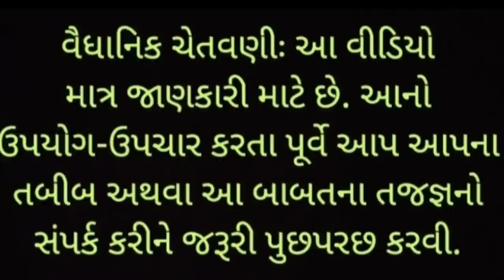40 વર્ષની ઉંમર પછી આ 5 ચીજ ખાવાની ચાલુ કરજો, વધતી જતી ઉંમર રોકાઈ જશે, સાંધાનો, હાડકાના દુખાવા,health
40 વર્ષની ઉંમર પછી આ પાંચ ચીજો ખાવાની ચાલુ કરી દો, વારંવાર થાક લાગવો સાંધાના કમરના હાડકાના  દુખાવા માં રાહત થશે

"Discover 5 Essential Habits to Adopt After Turning 40 for Stronger Bones, More Energy, and Relief from Lower Back Pain. Improve Your Well-being Today!"
"વયસાથી નવાં શરૂ કરો: આ 5 ચીજઓ આપને સંધાના કમરના દુખાવામાં મદદ કરી શકે છે. વાંચો અને શેર કરો! સંધાનામાંરાહત વયસાથીનોસ્વાસ્થ્ય ઉંમરનોવિકાસ સ્વાસ્થ્યટિપ્સ"

"વયસ્કપણું પછી આ 5 ચીઝો જરૂર ખાવવી, સાંધાના દુખાવા માં મદદગાર તરીકે! વયસ્કપણું સાંધાનાદુખાવા આરામ સ્વાસ્થ્ય ખાન-પીન"

ગોઠણ ના દુખાવાનો ઈલાજ | ગોઠણ ના દુખાવાની દેશી દવા | ઘૂંટણ ના દુખાવાનો ઈલાજ | knee pain relief.
ગોઠણના દુખાવા દૂર કરવા આ પ્રયોગ । gothan no dukhavo । knee pain treatment । ઘૂંટણ દર્દ ... ઘૂંટણ નો દુખાવો આ 8 ઉપાયોથી 500% મટે ।
ઘૂંટણમાં દુખાવો અને સંધાનોનો અચૂક ઉપાય! ... Hashtags: ઘૂંટણમાંદુખાવો ઘૂંટણમાંસોજો સાંધાનોદુખાવો ઘૂંટણમાંઘસારો ...
કમરના મણકા નો દુખાવો દૂર કરવાના ઉપાયો. ... ઘૂંટણમાં દુખાવો ll કમજોરી ll દબાયેલી નસ ll સ્નાયુનો દુખાવો ll હાડકાનો દુખાવો ll (joint pain) (knee).